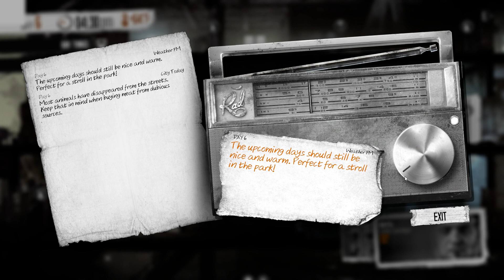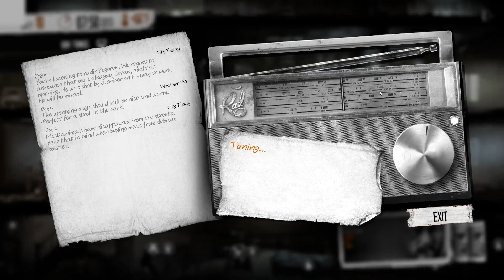Let's Play This War of Mine Season 2 #2: Booze and blades